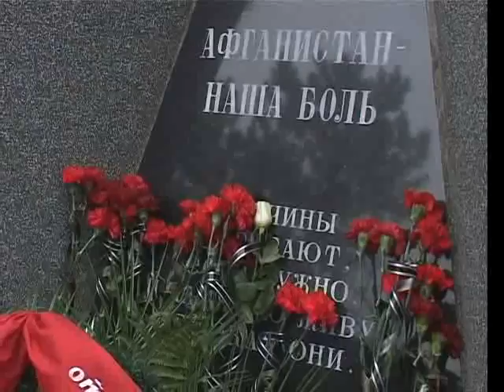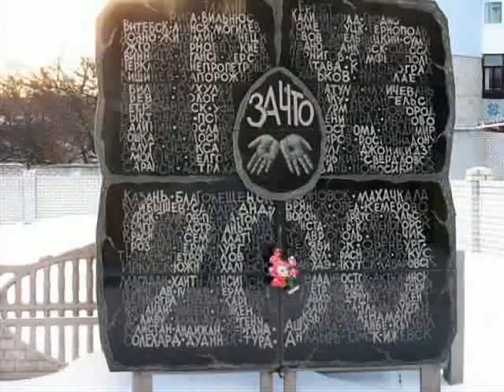А превратились в белых журавлей